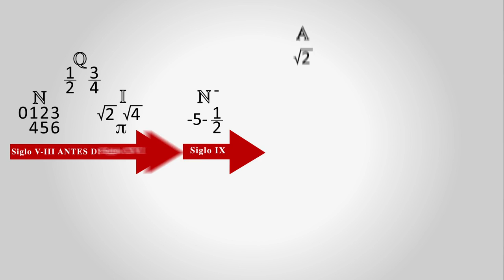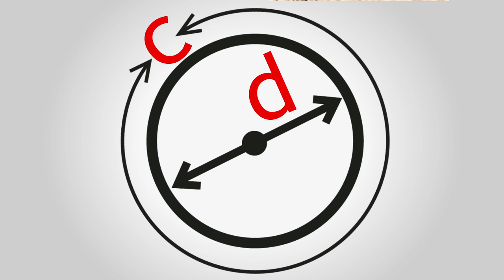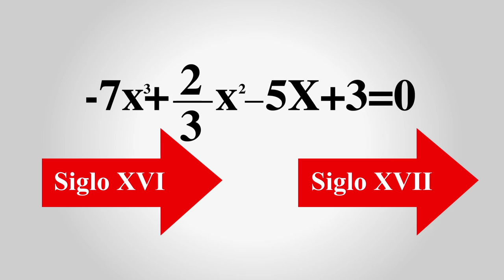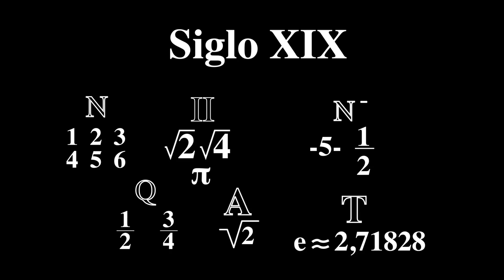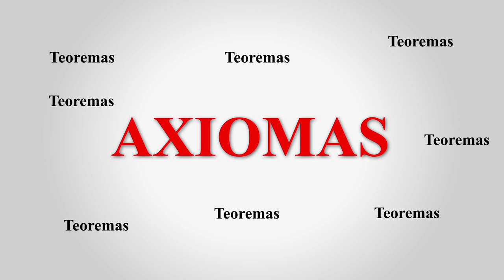¿Cuáles son los números reales?